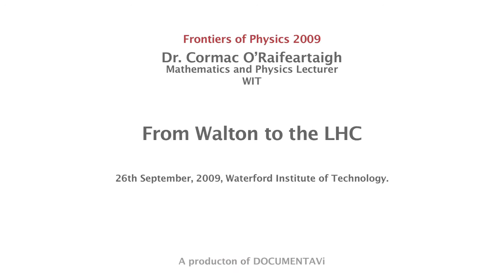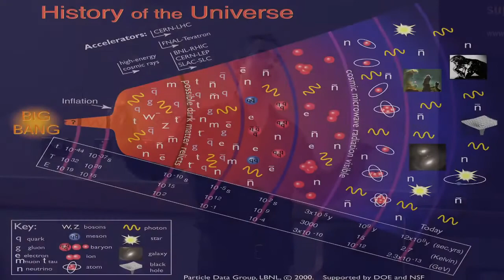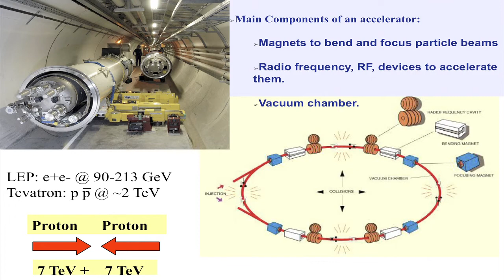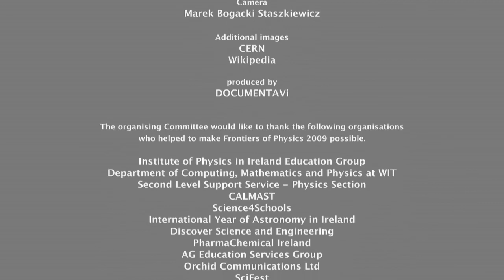FROM WALTON TO THE LHC [excerpt] • Cormac O'Raifeartaigh WIT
This seminar will feature a brief overview of the forthcoming experiments at the Large Hadron Collider (LHC), the world's most powerful particle accelerator. The relevance of the work of Ernest Walton, Ireland's Nobel laureate in physics, will be explained. Experiments that will search for physics beyond the Standard Model will also be discussed.

Cormac O'Raifeartaigh lectures in mathematics and physics at Waterford Institute of Technology. He has a PhD in physics from Trinity College Dublin and is a frequent participant in scientific debates in the Irish media.  He writes regularly on science in newspapers and magazines and is the author of the well-known science blog ANTIMATTER.

FRONTIERS OF PHYSICS 2009

Waterford Institute of Technology
26th September 2009
Camera : Marek Bogacki
Produced by DOCUMENTAVI MMIX